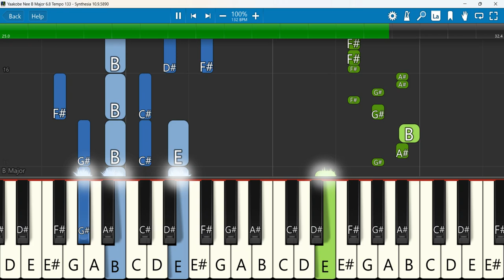Yaakobe Nee Keyboard Notes B Major 6/8 Tempo 133 | யாக்கோபே நீ வேரூன்றுவாய் | Berchmans | JJ Vol 11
Yaakobe Nee | யாக்கோபே நீ வேரூன்றுவாய் | Father S J Berchmans
JJ Vol 11
Keyboard Notes